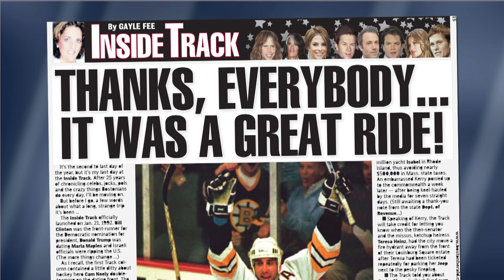Rants & Raves 1/6/17